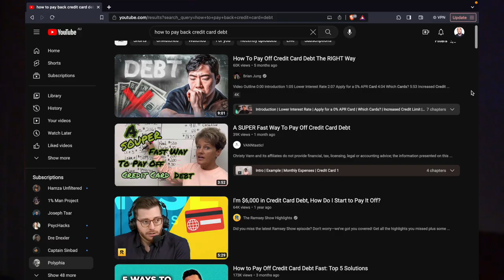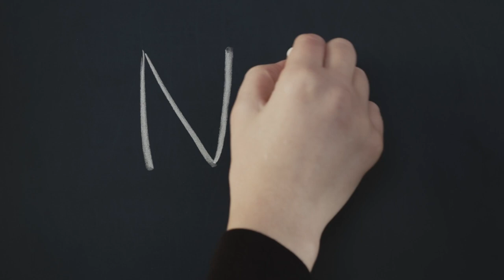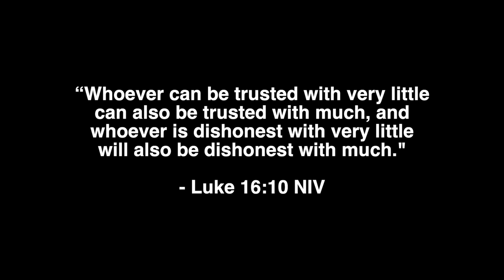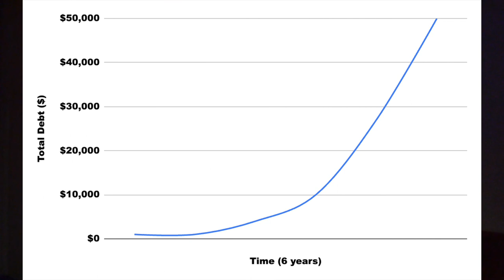How to Get Out of Debt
This was a particularly hard video to make. But I wish I knew then what I know now. This is the story of how I went very deep into the credit card debt hole (almost unknowingly) and the harsh truths that got me out... I hope that this video can help you from making the same mistakes I did, or at the very least, serve as proof that it is possible to turn it around.

I'm also offering some limited coaching calls for those who are looking to make some significant changes in their life.